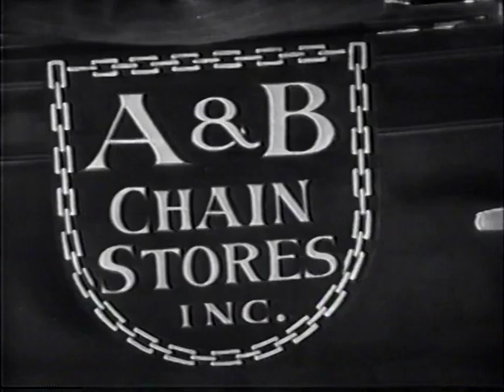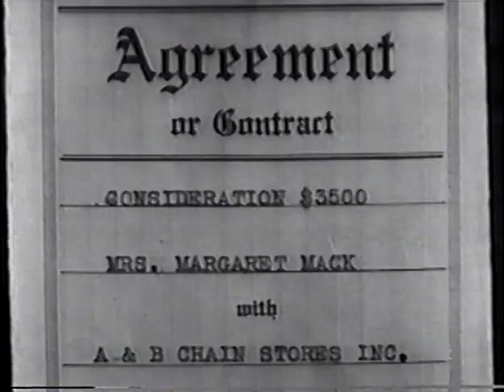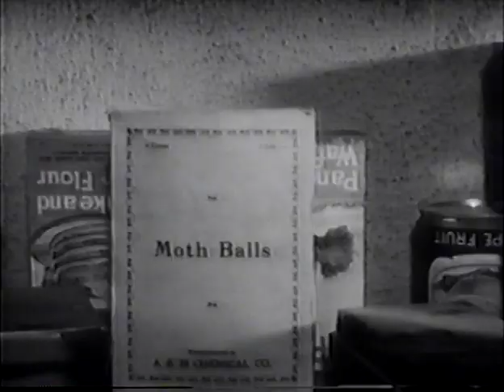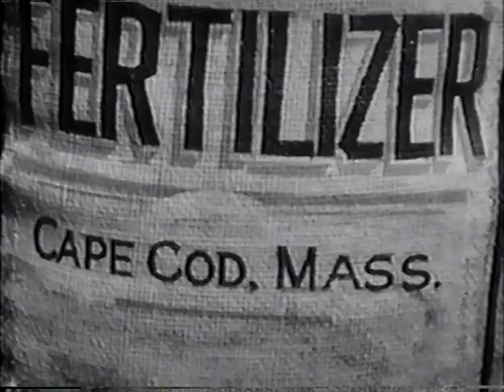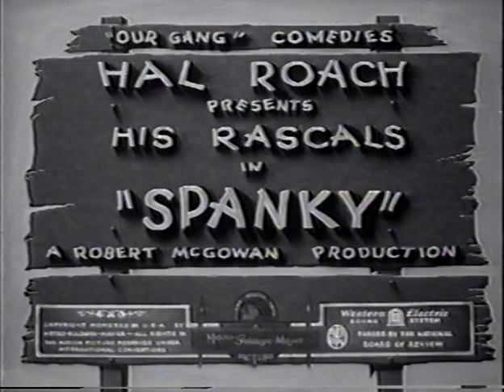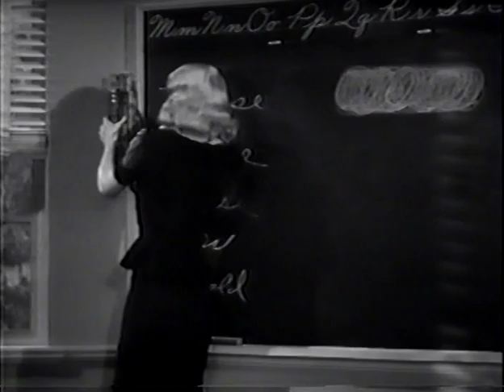These kids always getting into trouble.